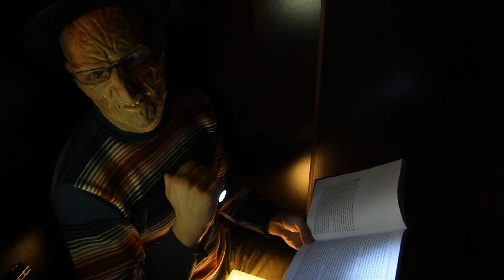Барабашка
Автор: Александр Ивлев
"Томские шоты". Номинация "60 секунд"